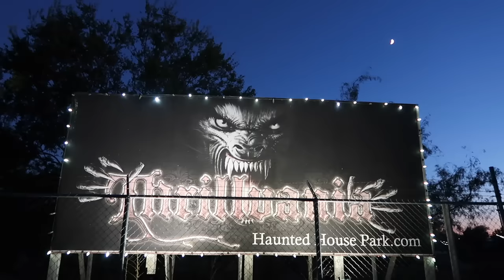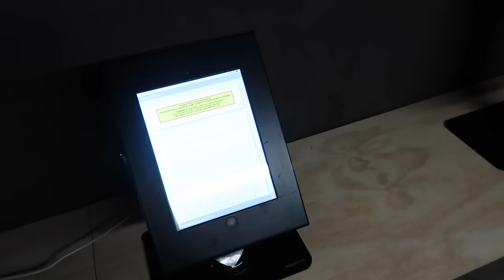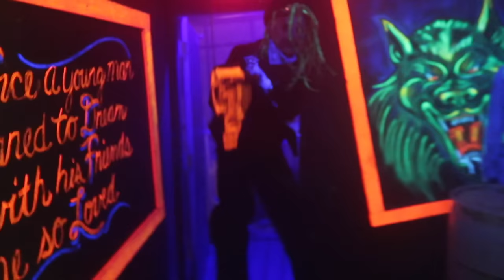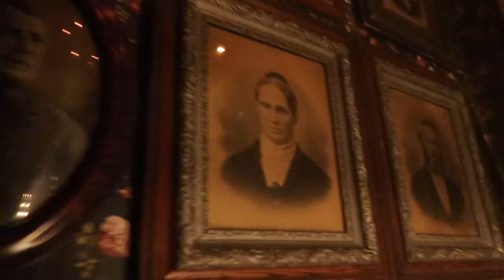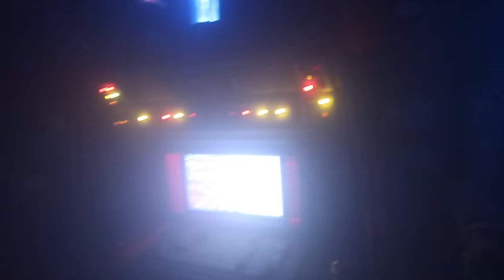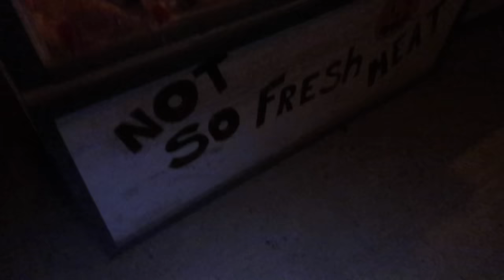THRILLVANIA Haunted House TEXAS - World Famous Verdun Manor is Terrifying! Full 2023 Walkthrough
Thrillvania Haunted House Park in Terrell Texas is absolutely terrifying! I hope you enjoy my tour and walk-through of all 3 haunted attractions! ￼ Big and super thanks to Thrillvania  for inviting me out and allowing me to create this video! ￼ also, world famous Verdun Manor is a filming location to The Houses October Built (2014) !

Thrillvania website!